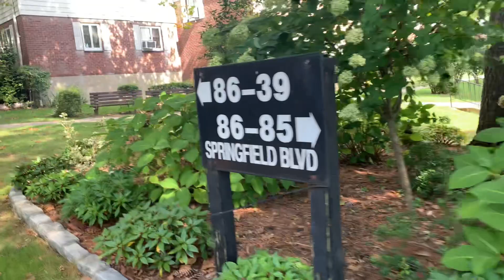September 21, 2023